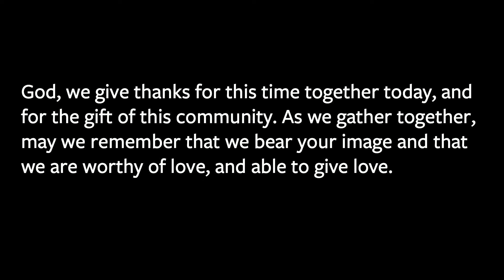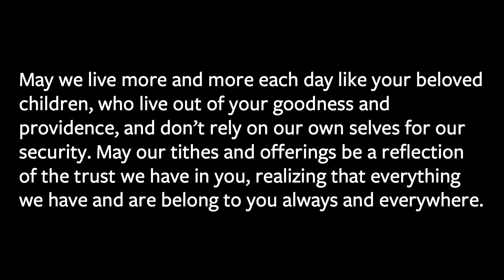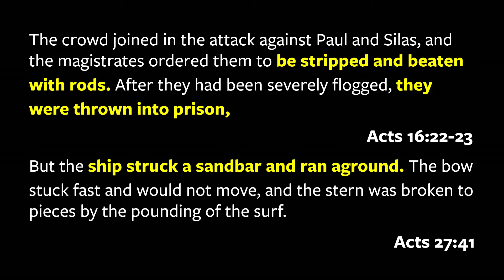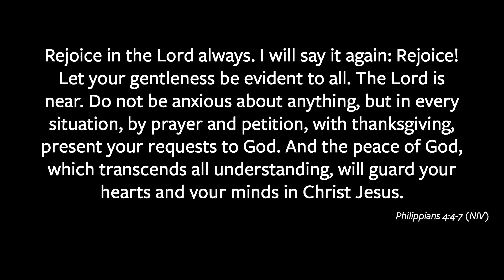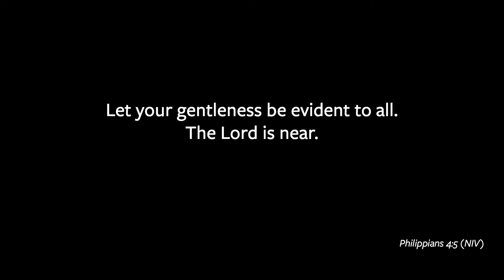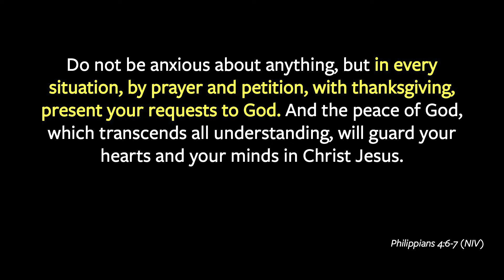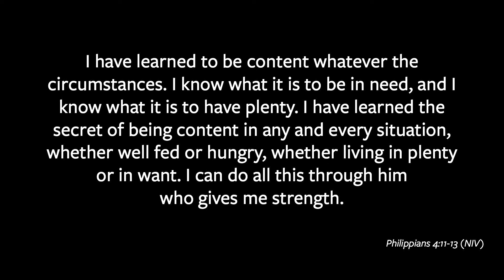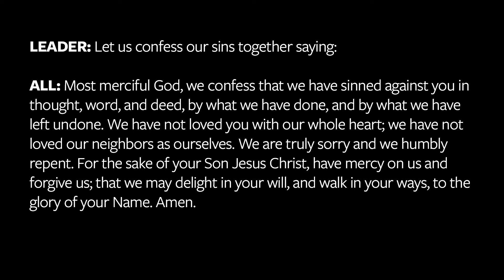Sunday Worship April 28, 2024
COMMUNITY CARE
Music Copyright code: US9BWVXXM3PYATAZ